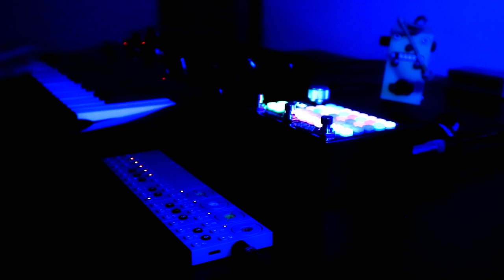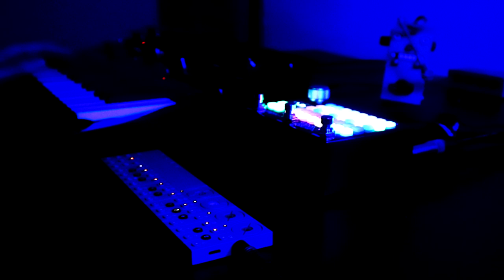Sleepytime Synths May 04th (OP-Z, Zoia, Minilogue)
It's Sleepytime again friends. Tonight we have the OP-Z providing melody, sprinkly arpeggios and eventually bass.

You never hear the Minilogue live, but I'm playing it into a Zoia patch I've made which is kinda like having a 4-track tape loop that degrades over time. I'm recording notes and intervals into the 4 tracks and then fading them in and out to create wobbly droning chords; I'm also punching in little fragments of chords later on in the jam to create little chirps in the loops.